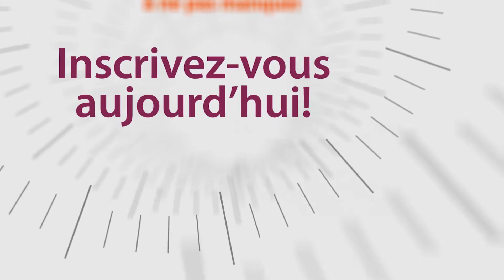Compte à rebours de la Conférence du Partenariat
Le compte à rebours est commencé! La Conférence du Partenariat D’Inforoute arrive à grands pas. Visite